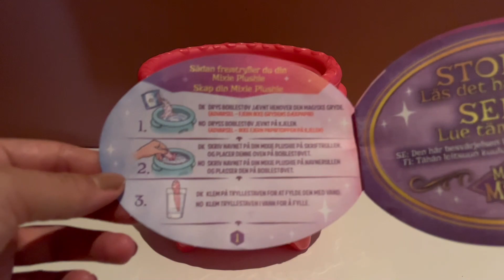SURPRISE ★ Magic Mixies Gem Surprise